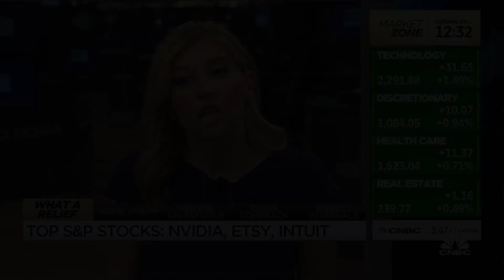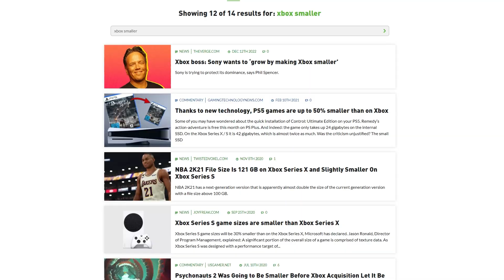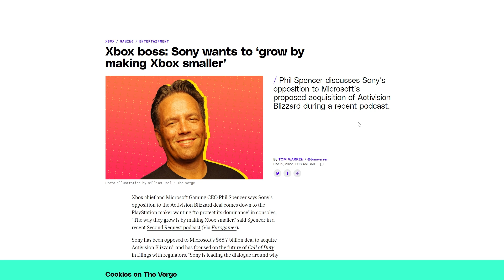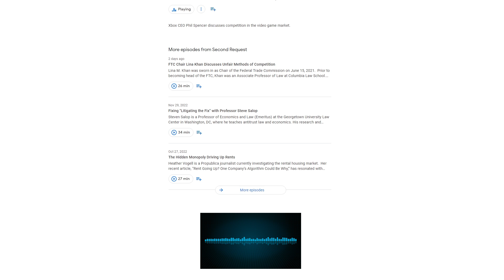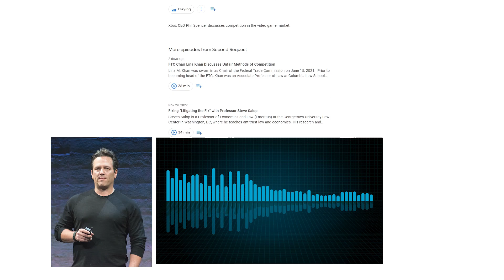Xbox Plays the Victim Card - Is PlayStation Making Xbox Smaller?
Xbox head Phil Spencer and Microsoft President Brad Smith have been sharing their frustration with the FTC's decision to sue the company over its proposed acquisition of Activision Blizzard King. Some of their statements however serve to make the Xbox division look poor especially in light of their recent performance when compared to their fierce competitor and primary opposer to the acquisition, PlayStation.